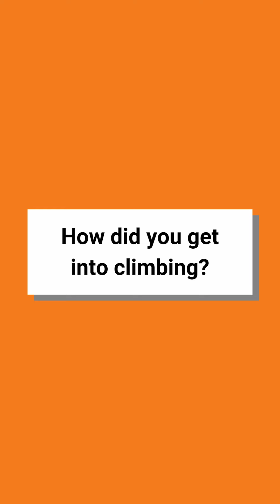🎥 Meet Neil Rutter: Climbing at The Arc, Chippenham 🧗‍♂️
In this video, we introduce you to Neil Rutter, one of our regular climbers at The Arc. Neil shares his journey into climbing, showing that this sport is for everyone, regardless of your background or experience.

Whether you're completely new to climbing or have been thinking about giving it a go, The Arc has something for everybody. You don’t need any prior experience to start bouldering—just turn up and get climbing! If you’re curious about using autobelays, a quick induction is all you need. Plus, we offer roped courses for those looking to take their climbing to the next level.

Climbing at The Arc is more than just a sport—it’s a community. Come and see for yourself how easy it is to get started and why so many people are passionate about climbing.